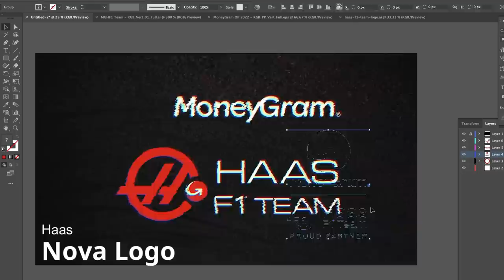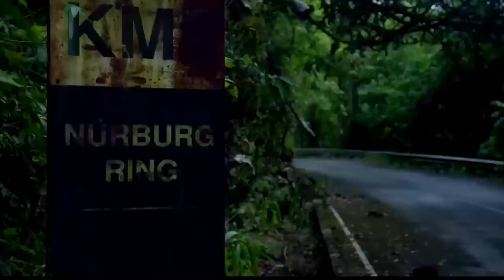CADILLAC INTERESSADA NA F1 / HAMILTON DEVE RENOVAR / HAAS NOVA LOGO / LAVAGEM DE DINHEIRO PATROCINIO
@scuderiamilani (Twitter)
YouTube.com/scuderiamilani

João 3:16